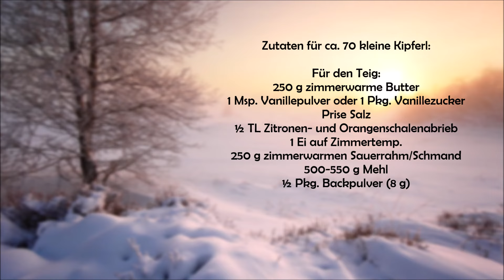MÜRBE MOHNKIPFERL MIT "ELASTISCHEM MÜRBETEIG" - MÜRBETEIG FÜR ANFÄNGER - GRUNDREZEPT - MOHNPLÄTZCHEN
♥Euch gefallen meine Rezeptvideos?
Unterstützt mich mit einem kleinen Trinkgeld :)

●ZUTATEN:

für ca. 70 kleine Kipferl:

Für den Teig:
250 g zimmerwarme Butter
1 Msp. Vanillepulver oder 1 Pkg. Vanillezucker
Prise Salz
½ TL Zitronen- und Orangenschalenabrieb
1 Ei auf Zimmertemp.
250 g zimmerwarmen Sauerrahm/Schmand
500-550 g Mehl
½ Pkg. Backpulver (8 g)

Füllung (doppelte Menge, reicht für 2x Teig aus):
150 ml Milch
50 g Zucker
200 g gemahlenen Mohn
Prise Salz
1 Msp. Zimt
1 Msp. Vanille
1 geh. TL Speisestärke (=8 g)
Rumaroma (optional)
2 EL Powidl/ Pflaumenmarmelade

Puderzucker zum Wenden oder Bestreuen

Glasur (optional):
80 g Puderzucker
1 TL Zitronensaft
ca. 10 ml Wasser

●INGREDIENTS:

For approximately 70 small crescents:

Dough
- 250 g room-temperature butter
- vanilla
- pinch of salt
- ½ tsp grated lemon and orange zest
- 1 egg at room temperature
- 250 g room-temperature sour cream
- 500–550 g flour
- ½ pack. of baking powder (8 g)

For the Filling (double this quantity is enough for 2 portions of dough):
- 150 ml milk
- 50 g sugar
- 200 g ground poppy seeds
- pinch of vanilla
- 1 heaped tsp cornstarch (8 g)
- rum flavoring (optional)
- 2 tbsp plum jam

- Powdered sugar for coating or sprinkling

Optional Glaze:
- 80 g powdered sugar
- 1 tsp lemon juice
- 10 ml water